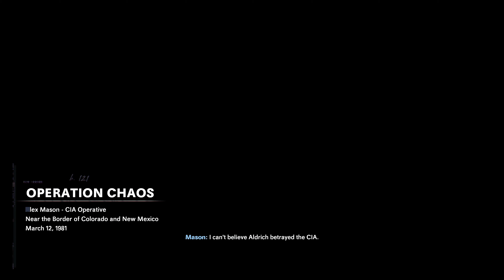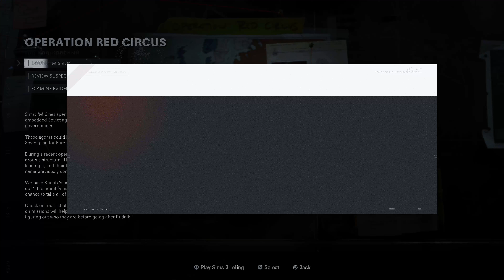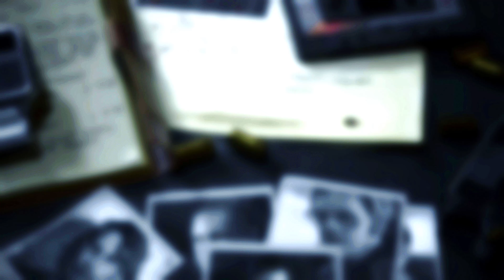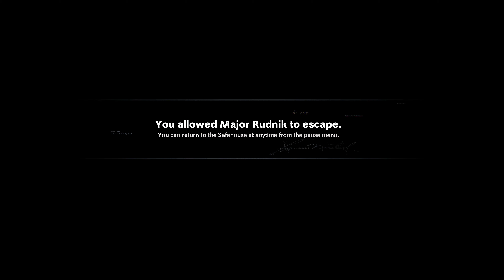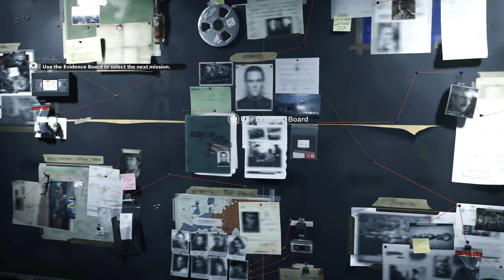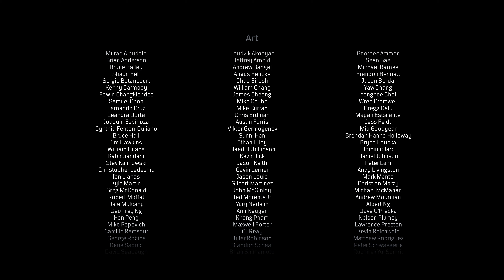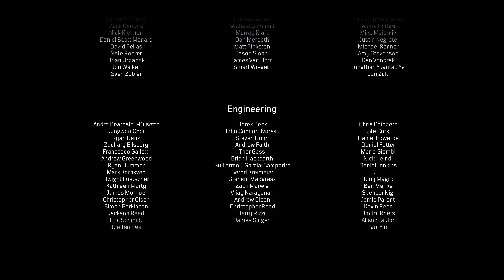Call of Duty Black Ops: Cold War Gameplay Walkthrough part 8 - Ending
This is a Gameplay Walkthrough of Call of Duty Black Ops Cold War.